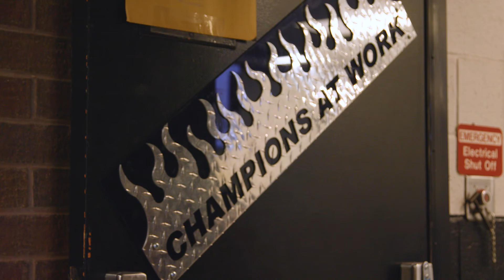PTC Opening Day 2021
A big welcome back to our students and staff for the 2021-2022 school year! We are SO happy to be back on campus this year.